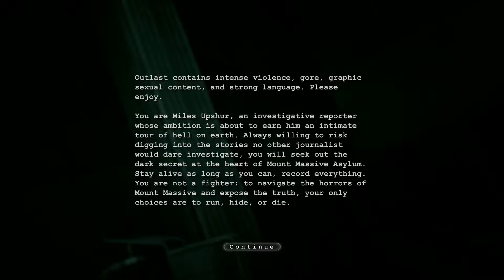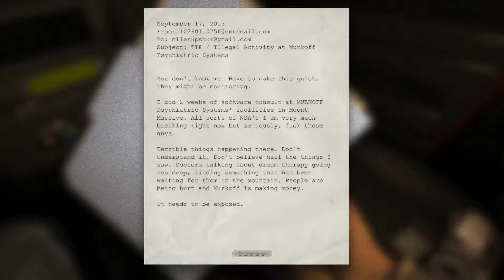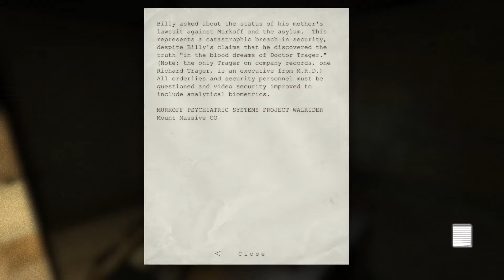Outlast 1 - Awwwww, Shnickels!!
I pressed the "Suck It" button